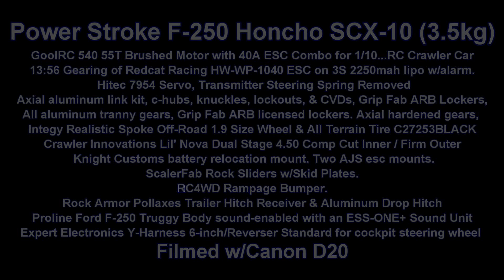JORC200503HRO Power Stroke Mt Vernon District Park Trail Run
Headcam view of the run seen @ where the girls take their custom SCX-10 on a run thru the woods, while i focus on staying on my feet as the trip progresses.

Hero8 on Narrow View Hyperstabilization.